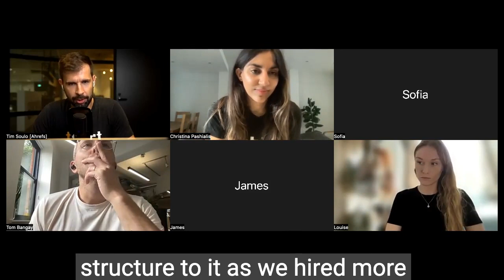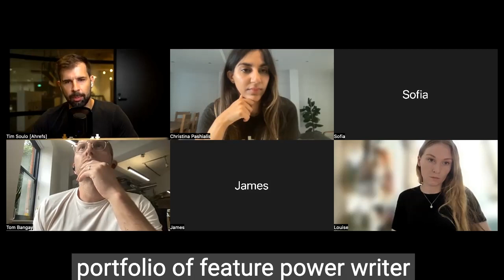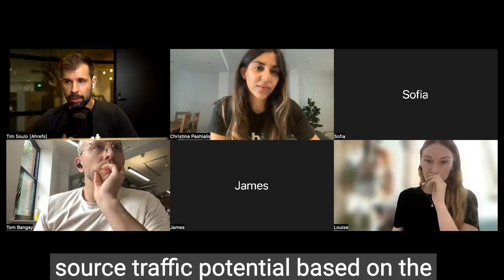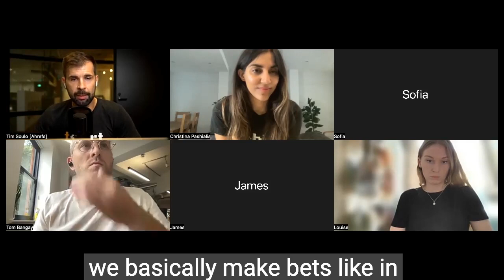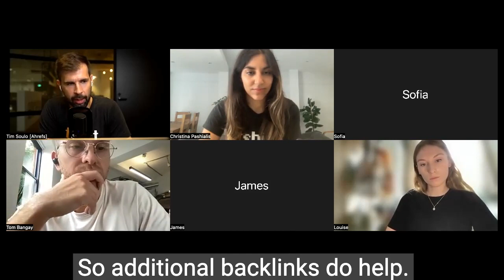Running content at Ahrefs: office hour with Tim Soulo, CMO at Ahrefs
## What you'll learn in the workshop

- How Ahrefs manage content production with a tiny marketing team
- Working in ‘bets’ when it comes to content iteration
- The power of giving content writers autonomy
- Measuring content
- Evaluating the power of backlinks in 2022
- Thoughts on AI in content tools

Tim Soulo is Ahrefs’ CMO. Tim has almost 10 years of practical experience in SEO and digital marketing and is a prolific blogger.